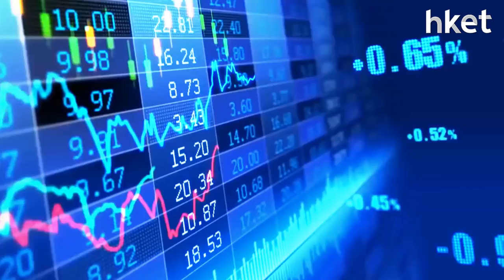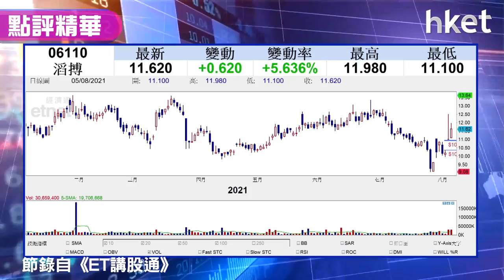【潛力股精選】梁耀康：滔博（06110）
在內地監管陰霾仍籠罩股市的情況下，獲國策扶持的行業反現生機，如體育用品股。龍頭如李寧（02331）及安踏（02020）等已累積不少升幅。《ET講股通》主持梁耀康建議投資者可留意滔博（06110），立即睇片看操作策略。

Time code
00:05 - 港股市況解讀
02:05 - 官媒倡遊戲產業稅收要與傳統產業看齊
04:25 - 港股成交見縮減　恒指支持位看25500點

06:45 - 留意美國十年期債息　會否再抽升
11:40 - 軍工類股份有異動　中航科工（02357）升逾一成 （317、31）
11:37 - 水泥股值得留意　惟買賣操作上要小心
16:13 - 汽車股強者恒強　比亞迪（01211）留意240元不容有失
17:17 - 長城汽車（02333）留意31.47元支持位
18:03 - 體育用品股滔博（06110）可留意
22:40 - 股票分析：中車時代（03898）股價前景如何?
26:09 - 股票分析：快手（01024）股價前景如何?
31:20 - 股票分析：中芯國際（00981）股價前景如何?
32:52 - 股票分析：特步國際（01368）股價前景如何?
35:46 - 股票分析：濰柴動力（00981）股價前景如何?